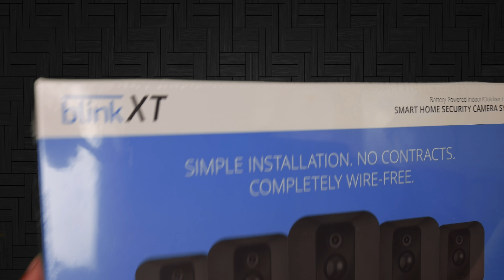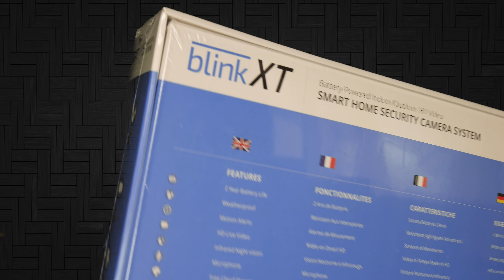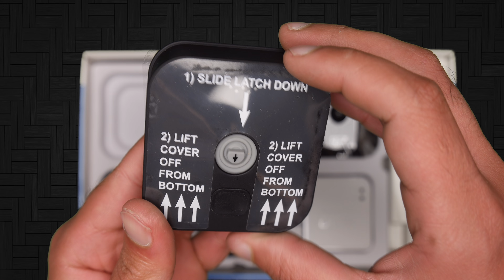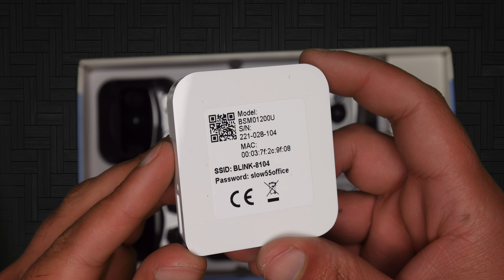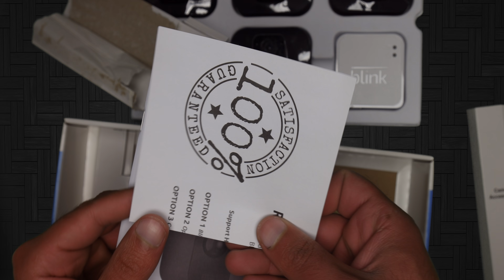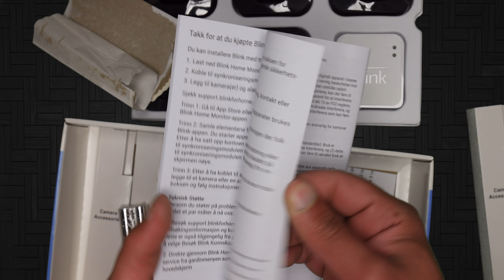Blink XT Outdoor/Indoor Home Security Camera - UNBOXING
WEATHERPROOF FOR OUTDOOR OR INDOOR USE: Place and move your wireless Blink camera anywhere around your home both inside and out. Start off with a small system and expand to up to 10 cameras on one Blink Sync Module
MOTION DETECTOR:  Built-in motion sensor  alarm, when motion detector is triggered, WIFI cameras will send an alert to your smartphone and record a short clip of the event to the cloud
BATTERY POWERED SECURITY SYSTEM: Wireless home camera with 2-year battery life, powered by 2 AA Lithium batteries (included), data is sent from IP cameras over Wi-Fi
SMART HOME VIDEO SECURITY WITH HD VIDEO: Simple self-install home monitoring in minutes; easy control wireless cameras with the included iOS & Android apps or via voice through our Amazon Alexa Skill!
FREE CLOUD STORAGE: Totally wire-free, with no monthly fees or service contract required. Requires iOS 9.3 or Android 4.4 KitKat or higher